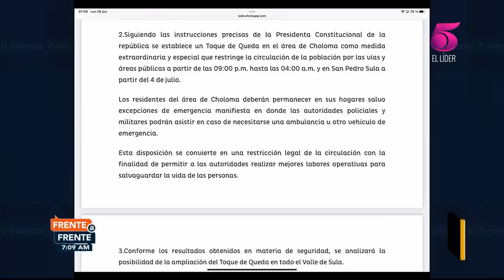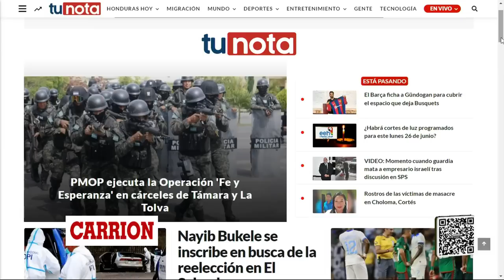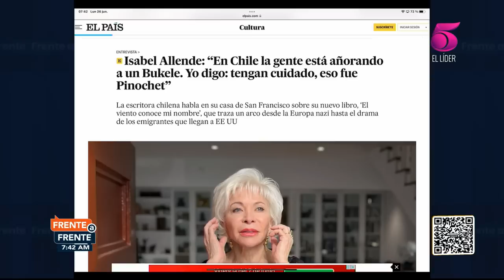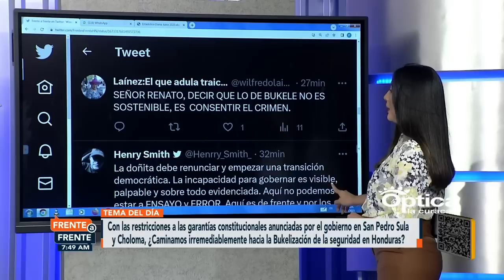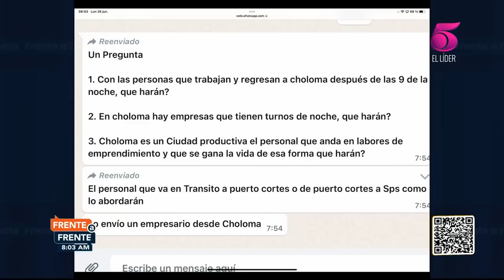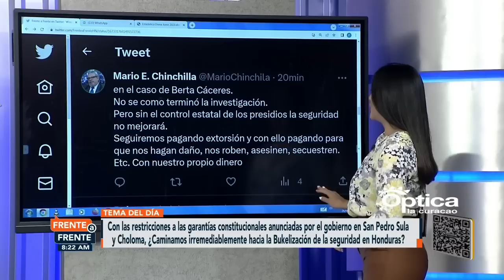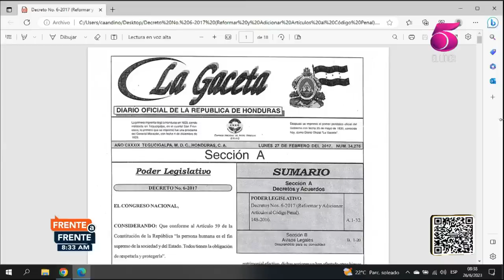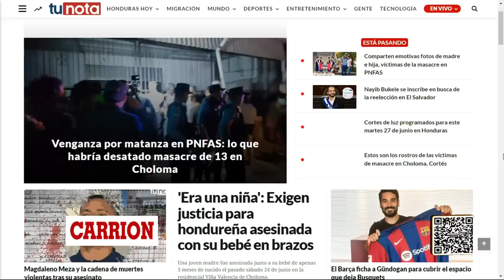Frente a Frente - 26 de junio 2023